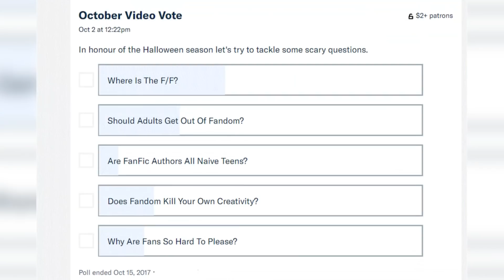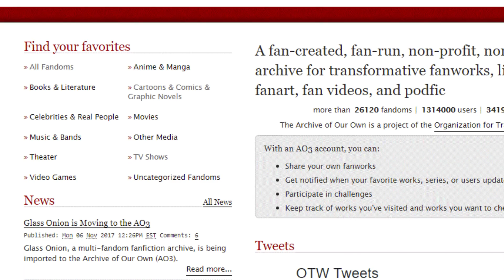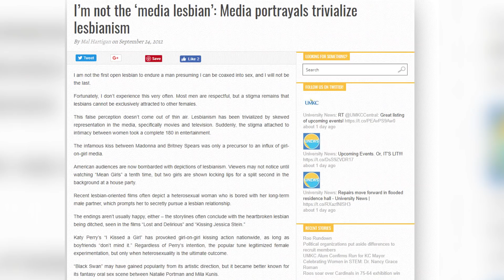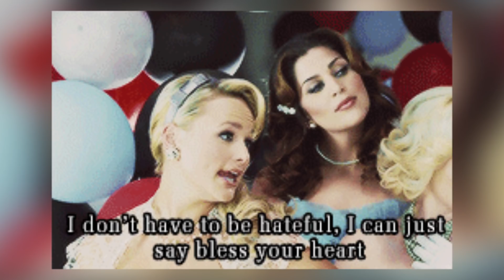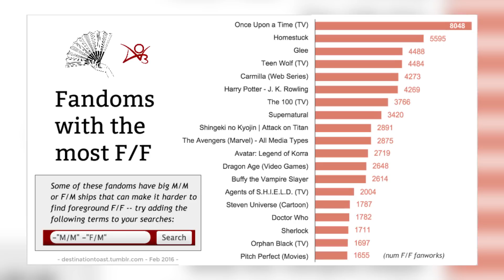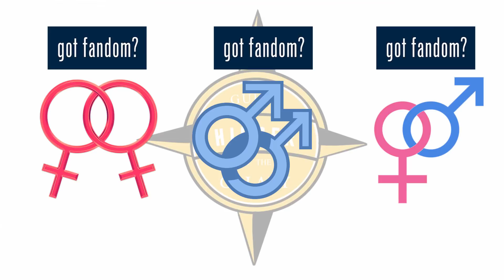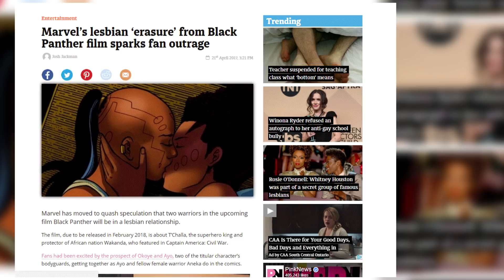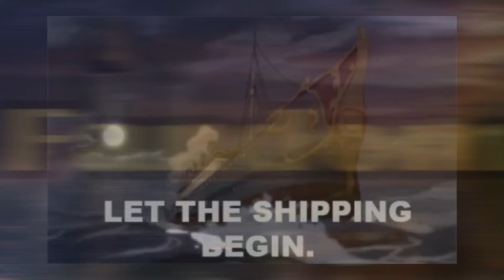Where Is The Love?? Femslash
For those who love fandom there is one question that often comes up just where exactly is all the femslash? Let's give some love to the ladies here on Shippers Guide To The Galaxy.

Audio Imbalance for those who are curious due to late night recording at a whisper to keep my daughter asleep :) Sorry about that.